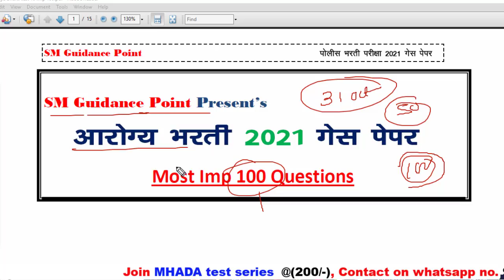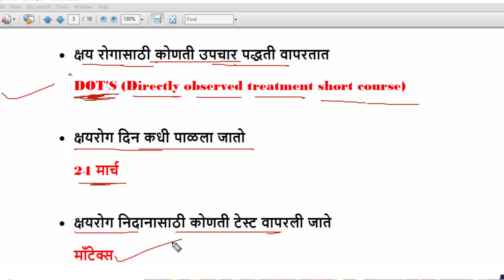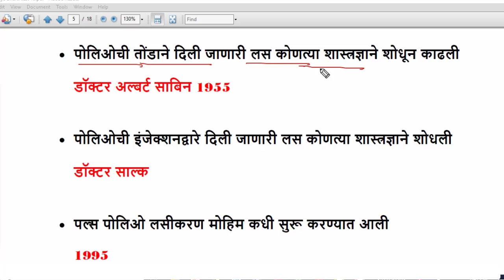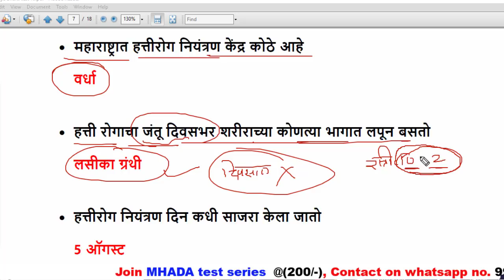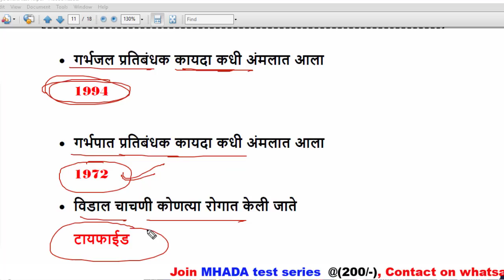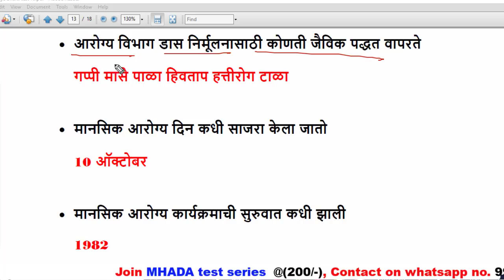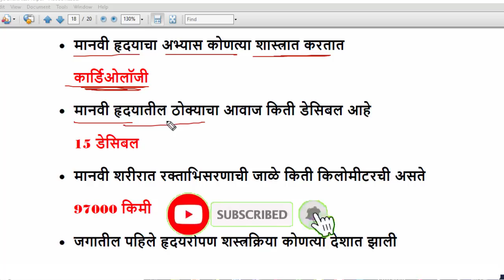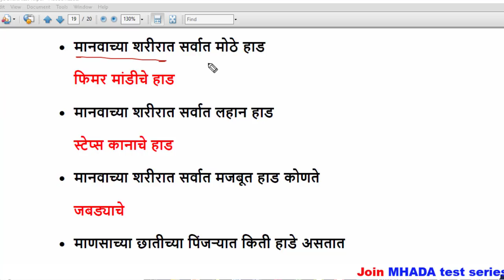आरोग्य भरती ३१ ऑक्टोबर २०२१ ला होणाऱ्या गट -ड च्या पेपरसाठी अतिशय महत्वाचे १०० प्रश्न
Video topics:
MPSC Add
Mpsc advertisement
STI preparation
PSI preparation
ASO Preparation
Mpsc Subject
Post bharati
Aarogya Bharati
Math tricks
Police bharti
Talathi pariksha
lipik pariksha
zilla bharti
Mahaportal pariksha paper
Mahaportal
Mpsc
Psi
Sti